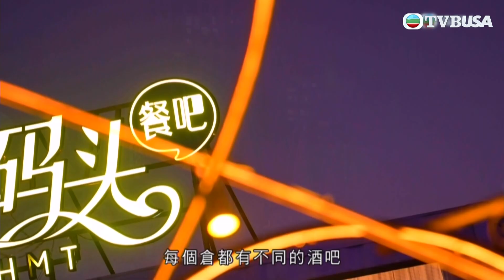大灣區美味好玩攻略｜廣州琶堤「酒吧街」，體驗當地晚間生活、醉人夜景！｜TVBUSA｜綜藝